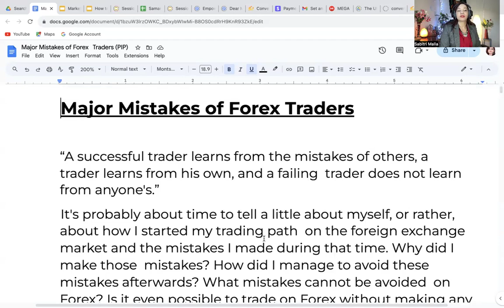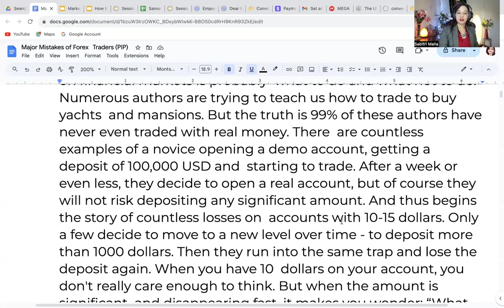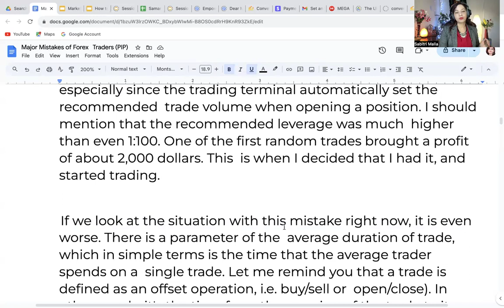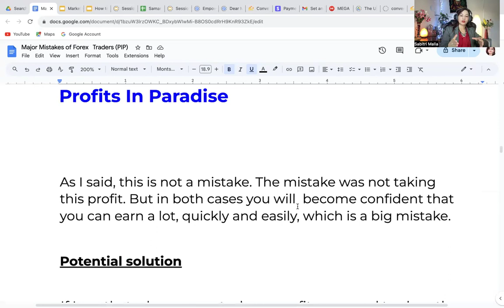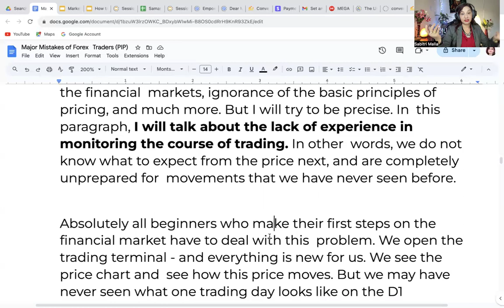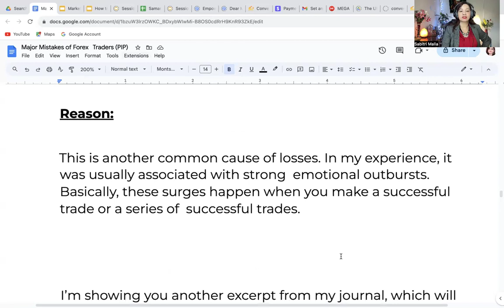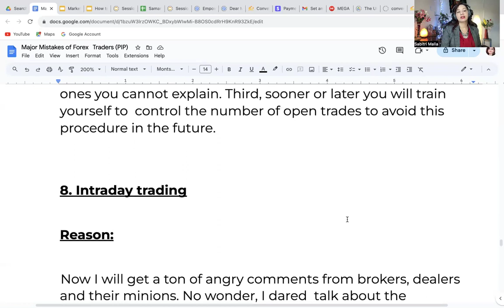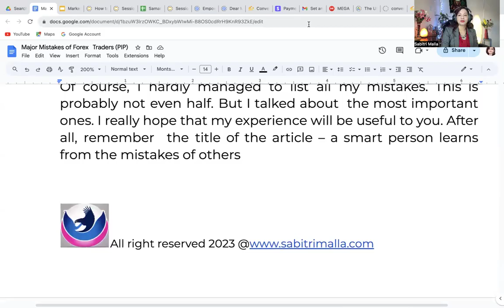TOP 10 Day Trading Mistakes YOU NEED TO KNOW- In Nepali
TOP 10 Day Trading Mistakes YOU NEED TO KNOW

1. I want it all right now ( i want to become millionare in 1 day HEHEHE)

2. Earning a lot from one of the first trades ( oh i need to pay my house off my first trade hehehehe )

3. Lack of experience (risk Management and risk:reward ratio)

4. Taking Wrong idea from others

5. Faith in the Forex grail  blindly
6. Constant craving for making trades.

7. Too many  trades in a day

8. Taking trades without confrimation or if this is obvious

9. Not understanding the need for protective orders
10. Inability to think in percents than $$$$$$

I hope this will help 1 trader to become the best profitable trader.

If you don't master the basics, you can not master the advance courses in the market.
In this video I have covered the steps that new or existing traders need to follow to keep the game of trading going. You must follow your rules and stay in discipline to win this game of trading. 90% of traders come to lose in the market, don't be in that category, learn to be In 10% of traders who wins mo matter the market situation. Your mind is powerful tool to use it for you not against you, hence learn the game of persistence and patience through loads of practice in your strategies
Keep learning and keep earning ..
 This video should not be construed as investment advice. Investments can fall and rise. Capital at risk. CFDs are higher risk because of leverage.

Forex, Basics, skills, learn and earn with Sabby.

For more-Facebook-

 / sabby.malla